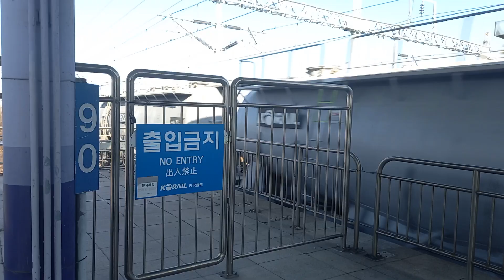직산역 시멘트 화물열차 통과 영상 (전기 8585호대)